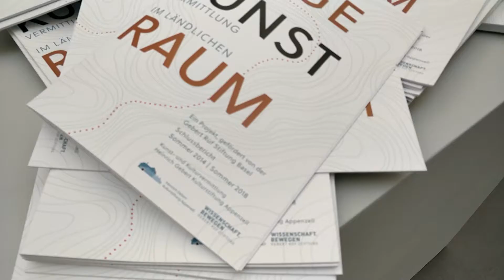Impact Clip GRS-037/17 Neue Wege der Kulturvermittlung im ländlichen Raum